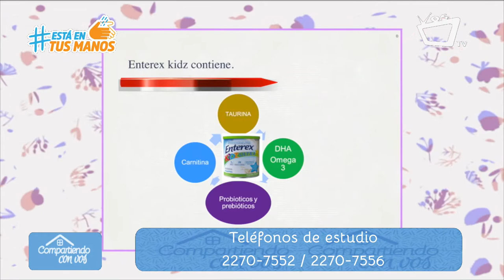Beneficios de los suplementos nutricionales en los niños y niñas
Enterex Kidz es un suplemento completo y balanceado que contiene todos los nutrientes necesarios para el desarrollo y crecimiento de los niños de 1 a 13 años.